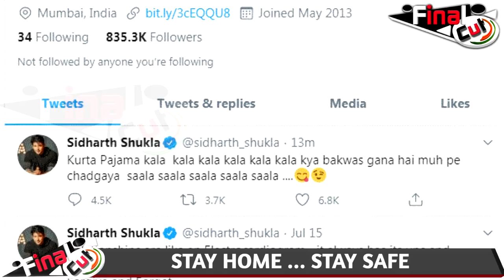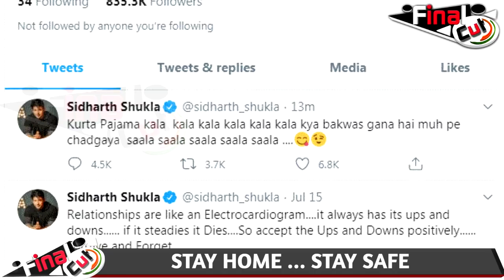Sidharth Shukla Showers More Love on Kurta Pajama After His Tweet| Sidharth Shukla Promoting Song